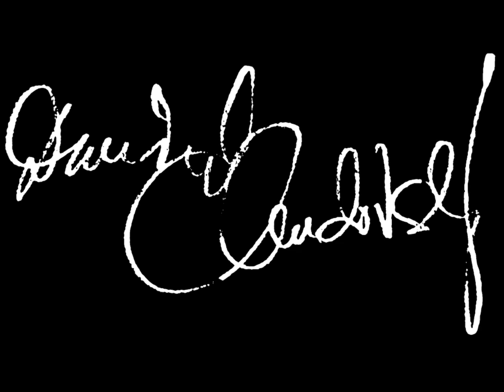Daniel Chudovský: POLE PROMĚNY pro violu a komorní orchestr (2012)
Premiéra - 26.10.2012 - Sál Martinů, Lichtenštejnský palác, Praha;
viola - Ilya Blackwedge;
dirigent - Petr Louženský;
Komorní filharmonie Pardubice;
věnováno Ilyu Blackwedge